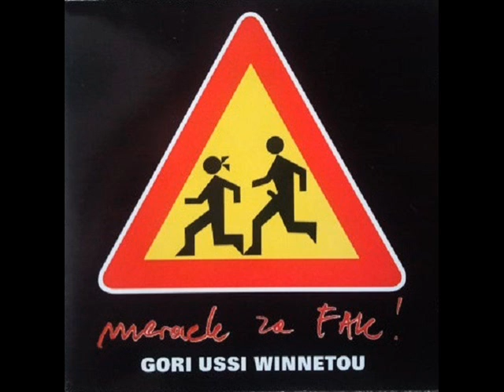LJUBAVNA PJESMA - GORI USSI WINNETOU (2002)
Merack Za FAK (2002)